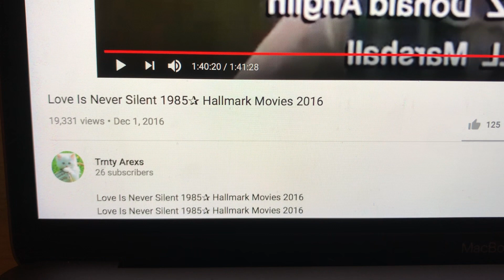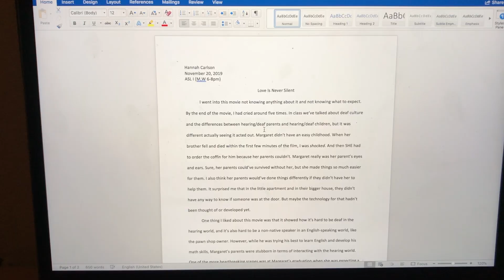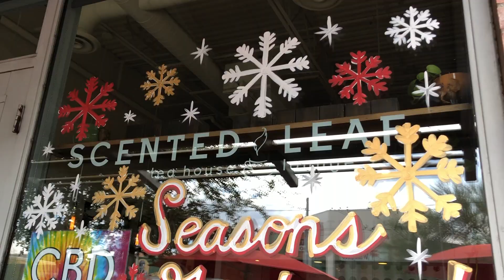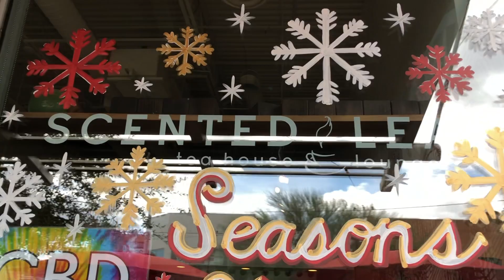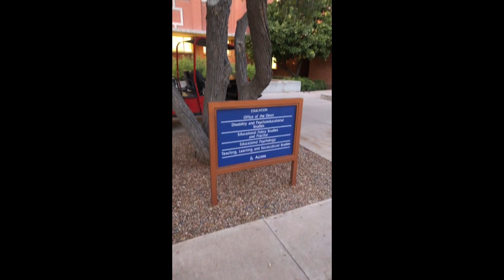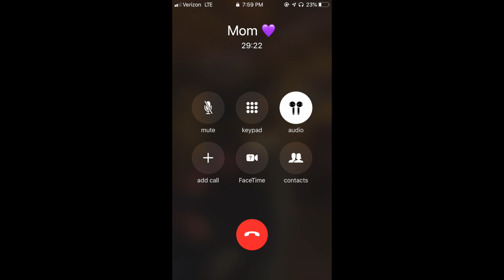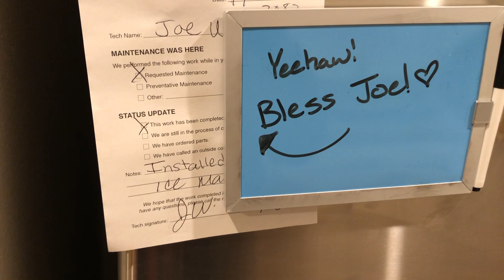A Day in My Life ((2nd Semester @ The University of Arizona))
Hey there! I hope you enjoy this video--it was trciky to edit but I think I like how it turned out :)